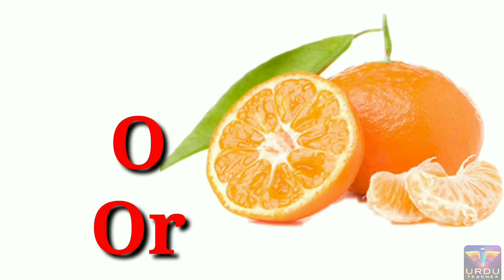A to Z English Alphabet With Beautiful Pictures